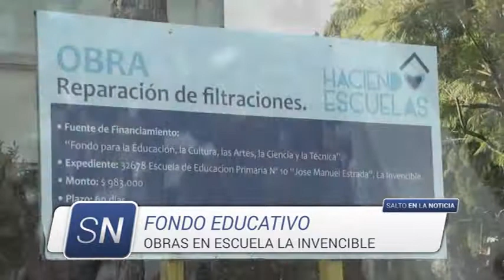FONDO EDUCATIVO 1